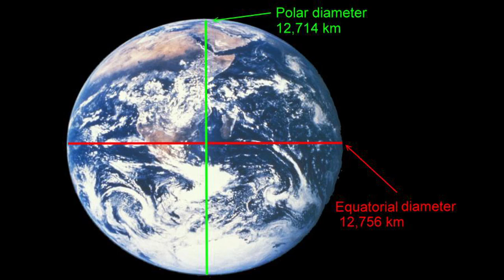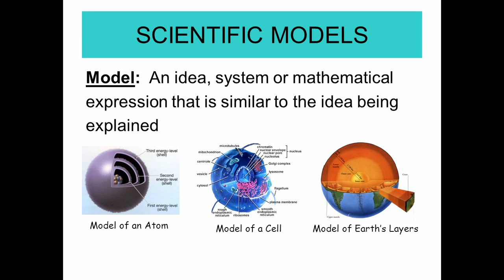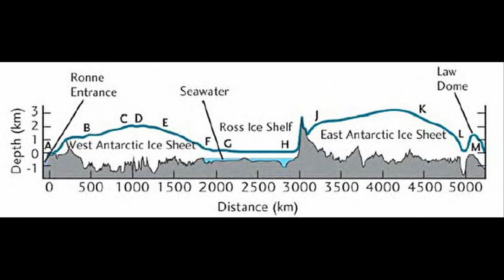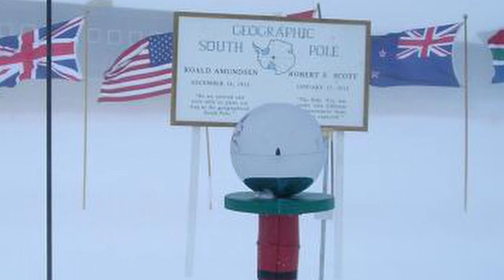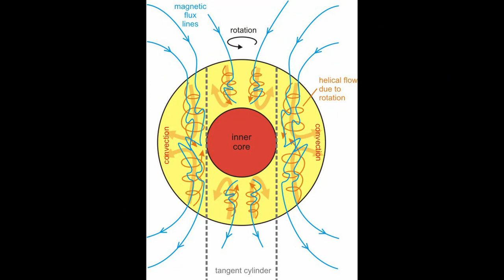Eric Dubay Interview pt 3